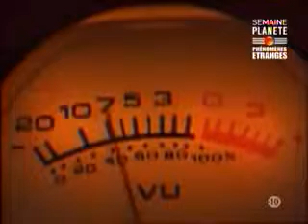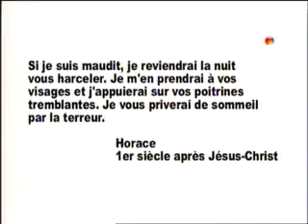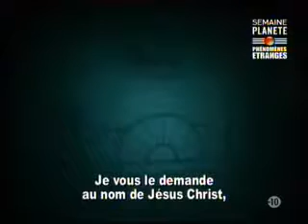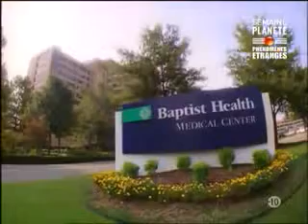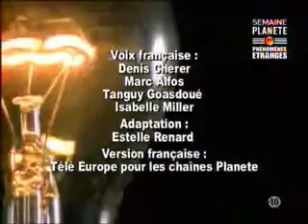Documentaire inédit qui donne des frissons 2014 choc et pranormal et vidéos trés rares YouTube2